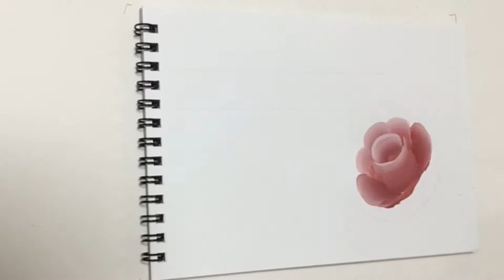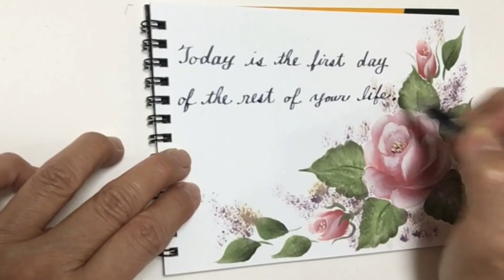トールペイントのトリプルローディングで薔薇を描いてみました。メッセージで気分をアップ！➖How To Paint Roses - Step by Step in 5 minutes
Hello:)
I hope you’ll enjoy my painting and enjoy your life.